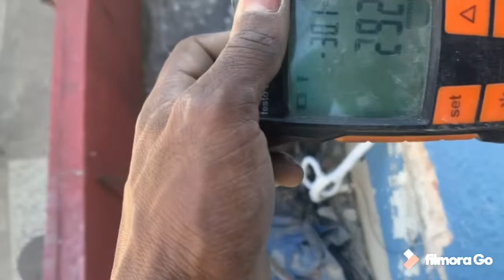AR CONDICIONADO SPLIT CONSUL 12.000BTUS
Duas instalação realizada no bairro do Méier , Split 12k Consul .